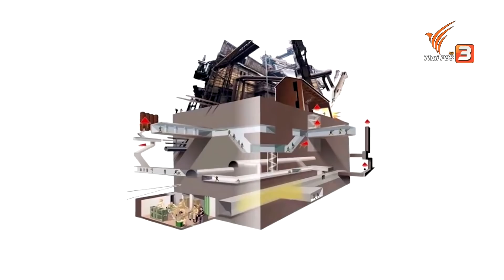"อาซอฟสตาล" ปราการสุดท้ายแห่งมารีอูโพล : ข่าวเจาะย่อโลก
สงครามระหว่างรัสเซียกับยูเครนกำลังก้าวเข้าสู่เดือนที่ 2 การโจมตีมีแนวโน้มทวีความรุนแรงมากขึ้นหลังจากรัสเซียเปิดปฏิบัติการทางทหารระยะที่ 2 ในภาคตะวันออกของยูเครน

จุดยุทธศาสตร์สำคัญคือเมืองมารีอูโพลเนื่องจากเป็นจุดเชื่อมต่อระหว่างเขตอิทธิพลของรัสเซีย แม้ว่าประธานาธิบดีวลาดิเมียร์ ปูตินประกาศชัยชนะเหนือเมืองมารีอูโพล แต่ยังมีพื้นที่ส่วนหนึ่งที่ยังต้านทานกองทัพรัสเซียไว้ได้ นั่นคือ โรงงานเหล็กอาซอฟสตาล ที่ได้ชื่อว่าปราการด่านสุดท้ายแห่งมารีอูโพล

ติดตามชมรายการ "ข่าวเจาะย่อโลก" ทุกวันเสาร์ เวลา 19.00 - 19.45 น. ทางไทยพีบีเอส หรือรับชมย้อนหลังได้ทาง